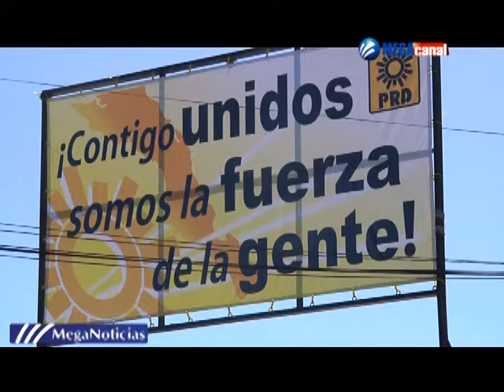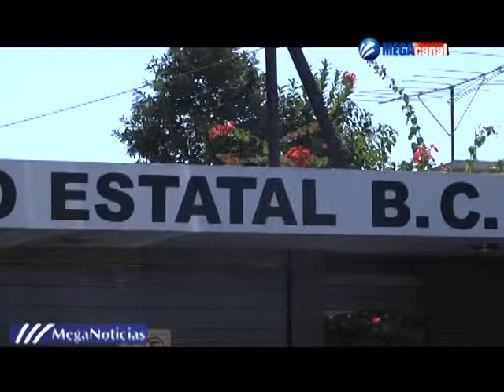ROSA DELIA ENCUESTA.mpg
El método de elección del PRD para definir candidatos rumbo a diputados y senadores será por encuestas.